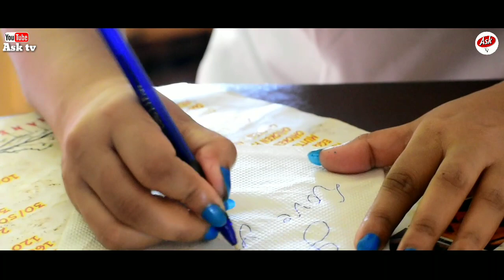Duniyaa/Emotional love story2019/Ask tv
Hello guys
"Act 1976, allowance is made for"fair use"for purposes such as criticisms, comment, news reporting, teaching, scholarship and research.fair use is a use, permitted by copyright statute that might otherwise be infringing, Non-profit, Educational or personal use tips the balance in favour of fair use"
Cast : Nazrul Khan& Bhonita Bora
Director by: Nazrul &Jafor,faiz
Camera man: Jayanto Das
Edit:Faiz
Story by: Nazrul
Cover song credits
Song : Duniyaa
Singer:shaon Al faruque
Music & mixing-studioa
Starring:Munna,Roja,shaniar ,Akash Rodh
story:Rakibul Islam Munna
Dop:Edit, Director: price samsul
song credits
song: Duniyaa
vocals:Akhil&Dhvani Bhanushali
Additional vocals:Bhrigu parashar
lyrices:kunaal Verma
Music, composed & produced by: Abhijit vaghni
co product by:Harishit Jain
Mix& Mastered by:Aftab Khan(Herdroom studio)
Mix Assistant:vatsal chevli
song Recorded at T series Regarding studio
by surajit Ghosh majundar
Original Credits~
song :khaab
singer:Akhil
Mussicr:Bub
Lyricis:Raja